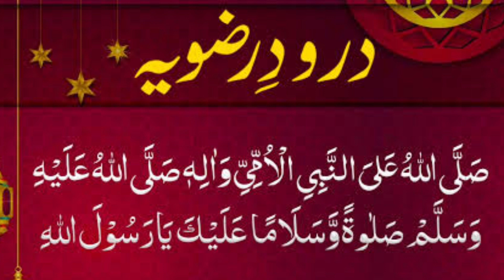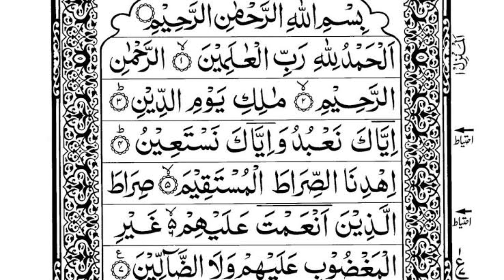fatiha dene ka tarika step by step fatiha ka tarika in hindi fatiha ka tarika sunni Fatiha ka tarika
shab e barat ki fatiha ka tarika

shab e barat fatiha ka tarika

shaban ke fatiha ka tarika

shaban ki fatiha ka tarika

shaban ki fatiha kaise dete hain

shaban ke fatiha

shab e barat ki fatiha kiske naam se hoti hai
shab e barat ki fatiha kaise lagaye
Shab e barat ki fatiha
fatiha ka tarika sunni
fatiha ka tarika in hindi
fatiha ka tarika in urdu
Fatiha ka tarika
fatiha ka tarika sunni in hindi
fatiha karne ka tarika
fatiha dene ka tarika
Fatiha ka sahi tarika
fatiha dene ka tarika step by step